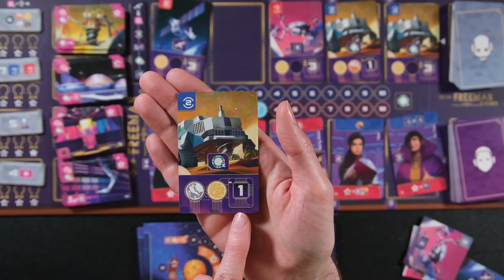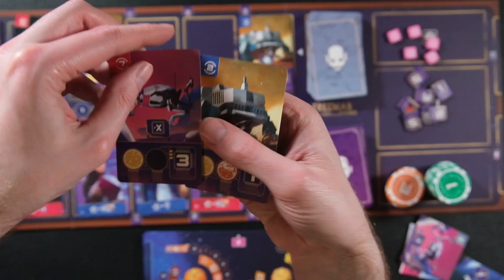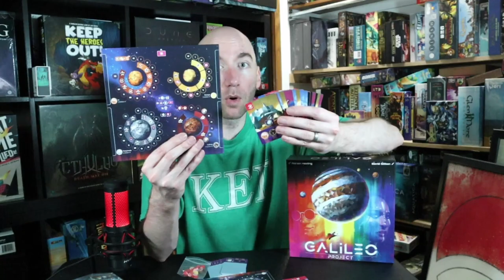How To Spacefare: Galileo Project Review: (One of) The Best of 2023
Galileo Project is a recently released game from Sorry We Are French with a space theme that you've seen before. Mechanics that you've seen before. Engine building collections that you are familiar with. But how it puts those pieces together is what makes it a great absolutely fantastic game of set collection combinatorial fun. Let me show you why and what you need to know to figure out whether it's going to be as good for you as it is for me.

Time Stamp:
00:00 - Galileo Project Overview, Setup, Explanation
10:23 - Example Turn
12:51 - Final Thoughts